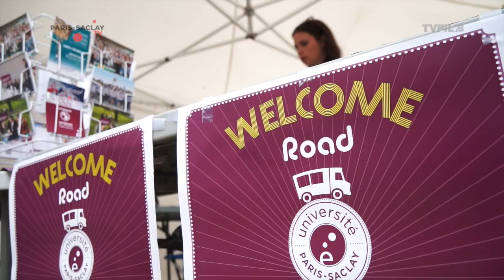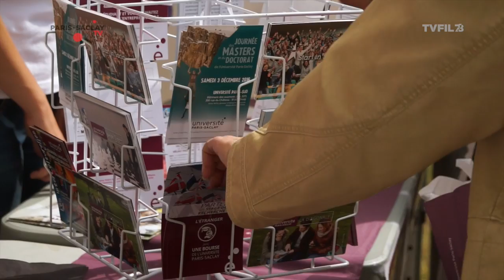WELCOME Road, l'Université Paris-Saclay à la rencontre des étudiants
Depuis le 23 août jusqu'au 26 novembre, l'Université Paris-Saclay organise une tournée de rentrée pour aller à la rencontre des étudiants et équipes sur le terrain.